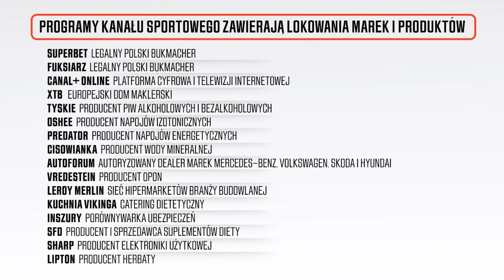KSW 84 - KREW, POT I ŁZY. NAROŻNIKI I BACKSTAGE. TEGO NIE BYŁO W TRANSMISJI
KSW84 już za nami! Zapraszamy za kulisy tego wydarzenia.